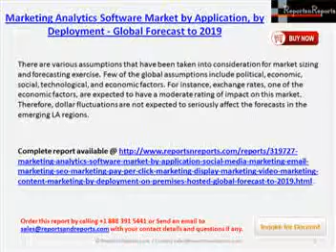2019 World Marketing Analytics Software Market Forecast Report by Challenges & Opportunities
This report segments the market into application in marketing methods, deployment modes, and end users comprehensively. The report provides the closest approximations of the revenue numbers for the overall market and the subsegments. The market numbers are further split across the different verticals and regions.